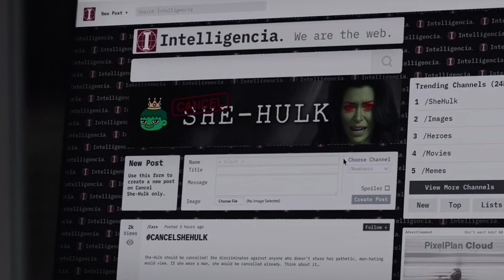She Hulk Episode 06- WORST EPISODE 💩💩 || EXPLAIN in Hindi || Audience Perspective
Hello Everyone, Here is my Opinion on MARVEL new series  - She-Hulk: Attorney at Law
Studios : MARVEL
Starring: Tatiana Maslany
Director: Kat Coiro
Episode: 06

Title: WORST EPISODE 💩💩||She Hulk Episode 06 || EXPLAIN in Hindi || Audience Perspective